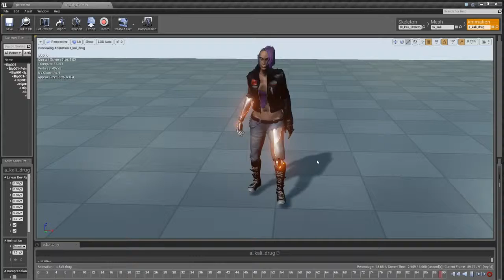a kali Drug